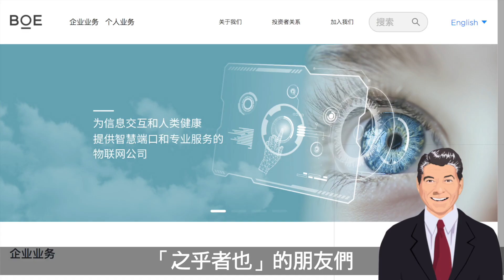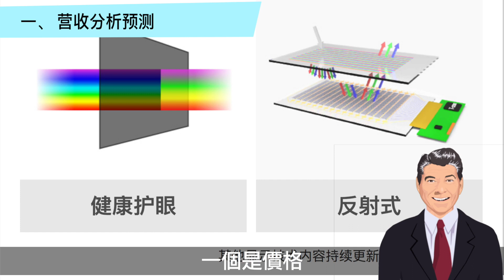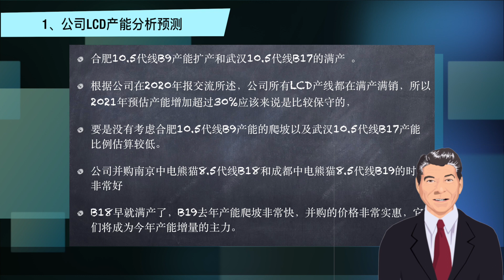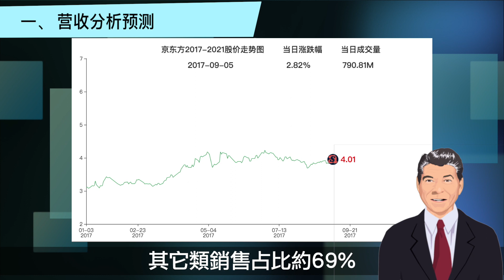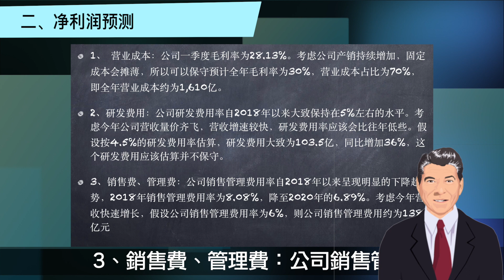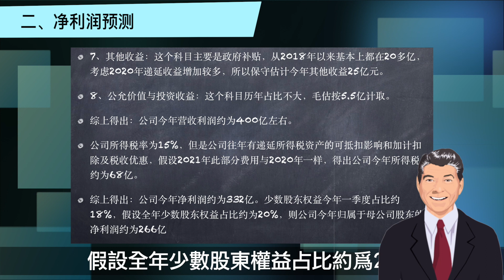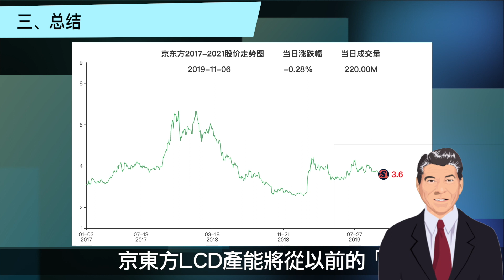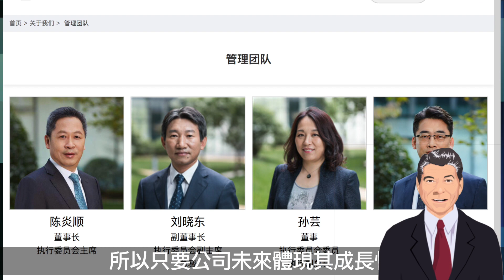终极预测面板巨头BOE(京东方)2021营收、业绩和估值，万亿市值未来可期！| 京东方A 000725